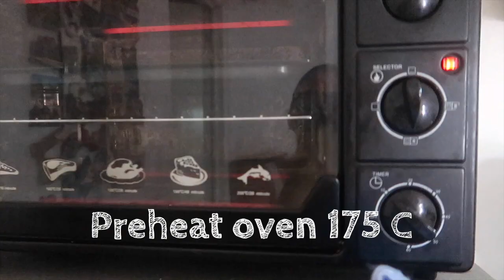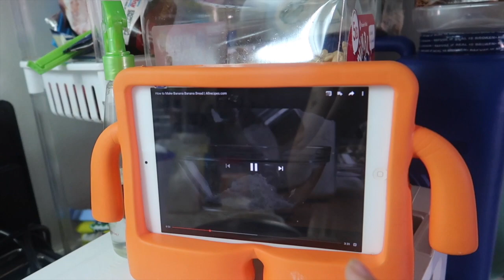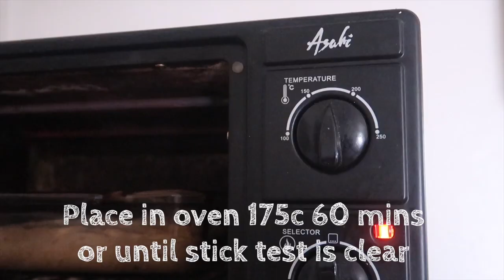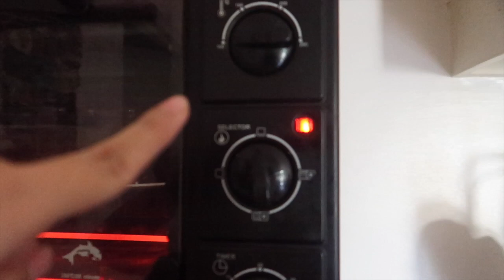Day in the life with 2 Babies 2 and under | Banana Cake Simple recipe + Giveaway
-Must be within Metro Manila
-Winner will shoulder pick up cost through Grab or Lalamove
To Join
-Follow @mommyruthph on IG, FB and Twitter
BONUS
repost with MommyRuthSwingGiveaway

Others:
Hard Drive:

Others:
Hard Drive: